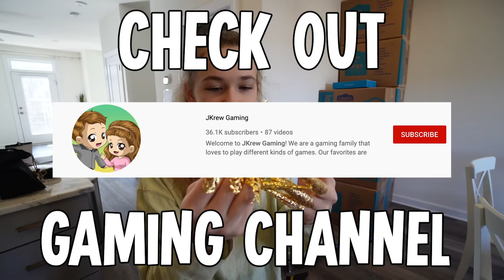LAST TO WEAR CLAWS WINS!! | JKREW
Today the Krew are wearing claws and the last one to wear them wins. We’ve done a similar challenge, but with mini hands and it was hilarious. Those claws are super long and they kind of look like long nails. It was very hard to manage with these long claws because they were way too long. If one of their claws fell or they took them off, they had to be eliminated. The Krew tried to eat snacks and it made it very difficult, but they managed. Next mom told the Krew that they will get some yummy ice cream, but it was self-serve ice cream. When walking in Cilla hid her nails, she was so embarrassed. Liam however wasn’t embarrassed at all and showed off his huge claws and told everyone to look. Liam did it on purpose to embarrass Cilla. The next day went shopping at Target and Cilla was embarrassed because Liam was being super loud and screaming that Cilla is wearing big claws. Who do you think won this fun challenge? You must watch this video until the end to find out who won. We hope you enjoy this video as much as we enjoyed filming it.

☆ SOCIAL MEDIA ☆